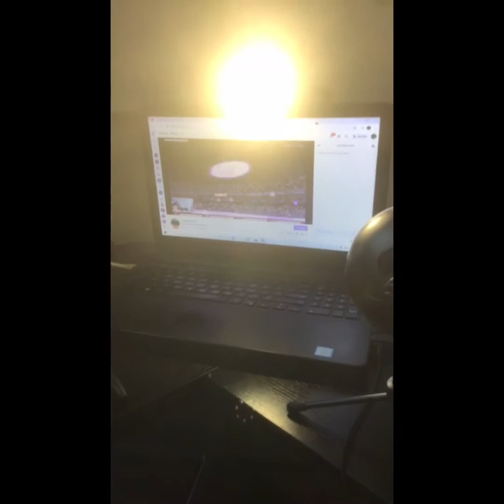New Gamer Vlog | Madden 21 Vibes | Computer Issues | Mask OFF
Buy Cheap and Safe Madden NFL 21 Coins Here!

Yooo What's good Yall its your Boy A1 , this vlog lasted like 3 days due to me being lazy and not posting I hope you enjoy the show !!!